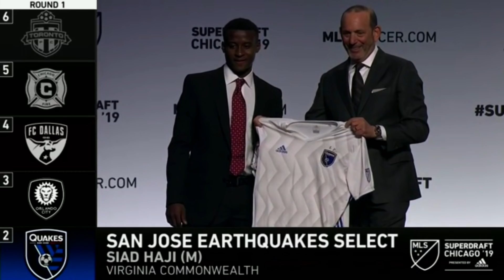Siad Haji selected #2 overall in the 2018 MLS SuperDraft